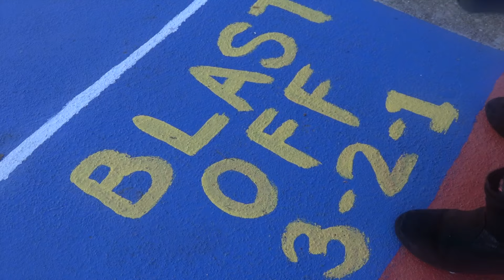FWISD Pre-Kinder 2022 TV Comercial - Inscribanse en Linea Ahora